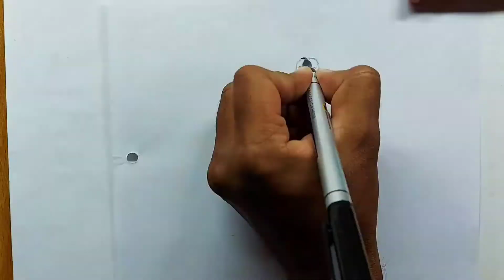how to draw four arms || ben 10 drawing || motivational art world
1.Natraj pencil ✏️ .

2.doms eraser .

3. Ivory drawing sheet.

4. Natraj sharpener.

5.bic cristal ballpoint pen.

6.doms pencil colours.

7.machenical pencil 0.5

8.watercolours

9.brushes